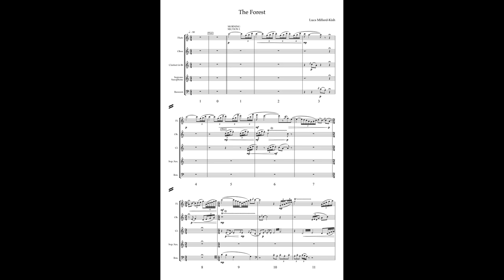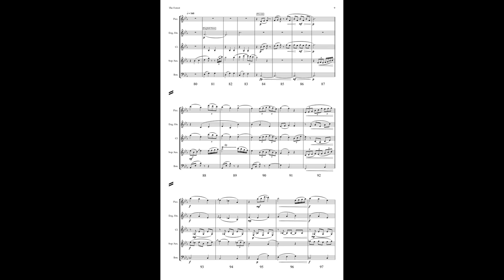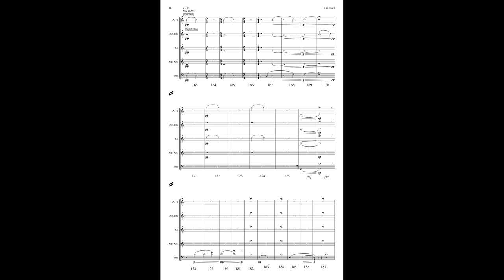The Forest - for Wind Quintet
Recorded at the Silent Zoo Studio in Los Angeles, this piece follows the life of the forest throughout the day. Starting with the morning, the animals wake up. In the daytime, they get busy to work. In the afternoon, they frolic, carefree, through the woods. Finally, the alto flute calls in the the night. Everyone is at rest, ready for the next day.